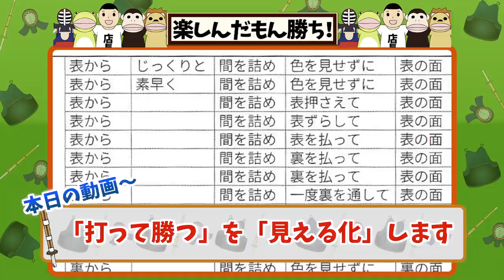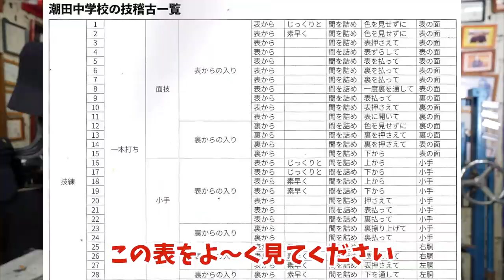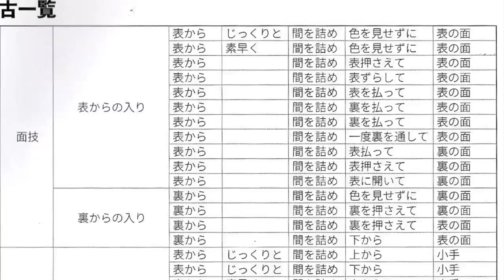「攻め」を「見える化」します。【剣道 Kendo】 【百秀武道具店 Hyakusyu Kendo】